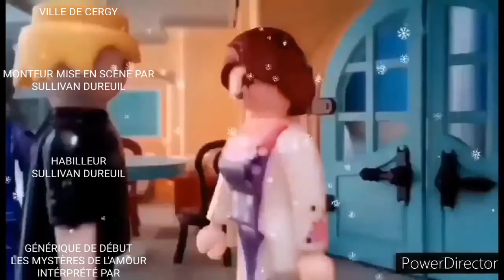La famille Hansen 4 épisode 12 (série playmobil )